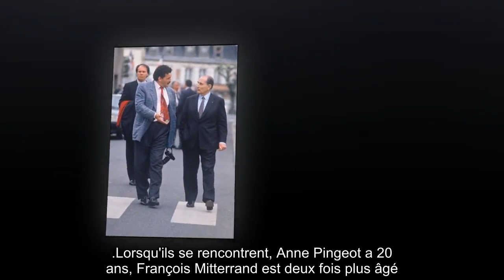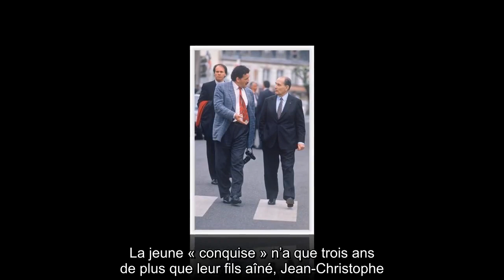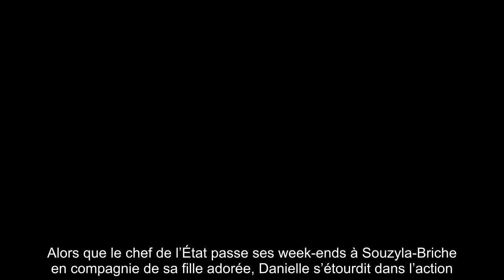✅ François Mitterrand : sa double vie avec Anne Pingeot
✍ Anne Pingeot a vécu la majeure partie de sa vie dans l'ombre. Durant trois décennies, elle fut pourtant la maîtresse de François Mitterrand, avec lequel elle a eu une fille, Mazarine, née dans le plus grand secret, le 18 décembre 1974.  Aussi mystérieuse que pudique, Anne Pingeot aura attendu que vingt années s'écoulent après la mort de l'ancien président de la République pour dévoiler un pan - pour le moins intime - de leur histoire.  En 2016, elle a autorisé la publication de 1218 lettres qu'elle avait reçues du leader socialiste entre octobre 1962 et septembre 1995, soit jusqu'à quatre mois avant son décès.  Dans ses missives, François Mitterrand se révèle délicat, attentionné, mais surtout totalement épris de cette historienne de l'art, qui continue de se faire très discrète.  Gala revient sur cette histoire d'amour inédite sous la Ve République.  .La scène se joue peu de temps après le mariage de Danielle et François Mitterrand.  La jeune femme s’enquiert presque banalement de la  ...